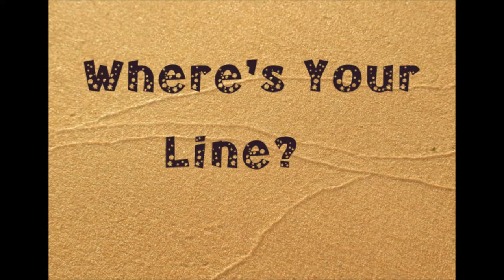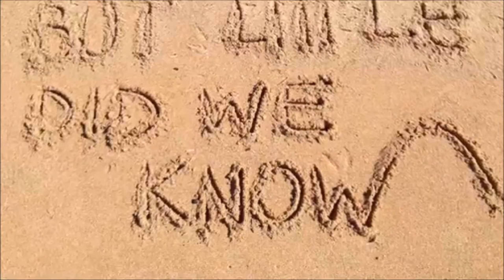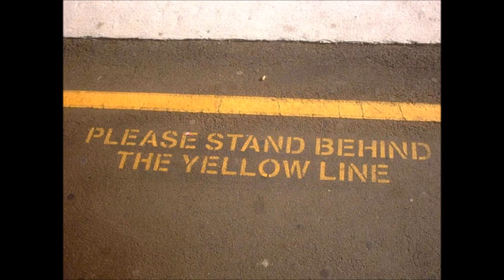Cyan Dream - Lines in the Sand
Cyan Dream:
Tim Chernak - Guitars, lead vocals, organ and percussion
Frank Testa - Drums & backing vocals
John Tarallo -  Piano and organ

Also featuring:
Mike Novak - Bass

Primary audio recording engineers - John Tarallo and Ted Phillips
Audio mix engineer - Gary Loizzo

Produced by Cyan Dream

*Cyan Dream does not claim to own any of the image content of this video

Lines in the Sand

Lines that we draw in the sand
Seems so hard to understand
But when they hurt someone you know
Many times it don’t show

People that we meet everyday
They’re all hiding their own way
The hurt inside that they know
That they’re trying so hard
Not to show

C’mon and lift me up!
Pick me up!                     (CHORUS)
Lift me up!
Drag me over your lines in the sand

Some of the lines have gone away
The tide has washed them all away
But some can be there forever
It’s up to you it’s now or never

(CHORUS)